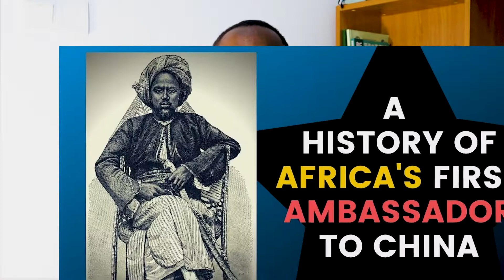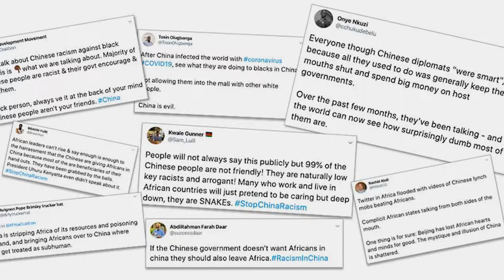[POLITICS] RELATION SINO-AFRICAINE: Quels ENJEUX pour la JEUNESSE AFRICAINE?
Dans cette nouvelle vidéo, je te parle de l'historique de la relation sino-africaine, de son evolution jusqu'à nos jours, mais aussi des problèmes que rencontre cette  cooperation aujourd'hui, et du rôle que peut jouer la jeunesse africaine, afin de rendre cette cooperation meilleure dans le futur.

- Globalisation, Technology and African Youths in China-Africa Relations: Some Issues and Prospects.
- China-Africa Cooperation-An outstanding relationship Built on Mutual Respect and Common Benefits: A Review.